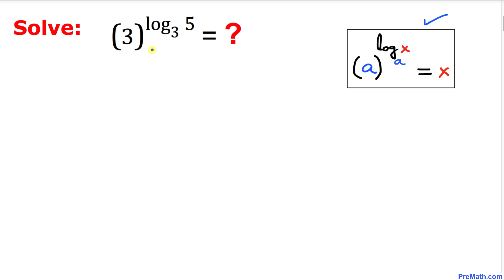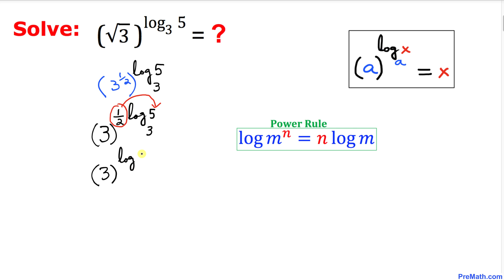Solve Different Base & Exponential Logarithmic Equations Without a Calculator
Learn how to solve an exponential logarithmic equation with different bases without using a calculator. Use the logarithmic and exponential power rule! Fast and easy explanation by PreMath.com